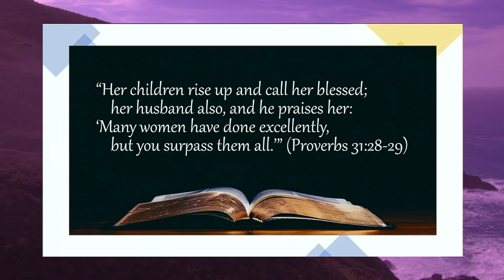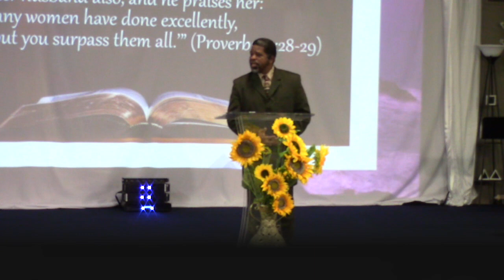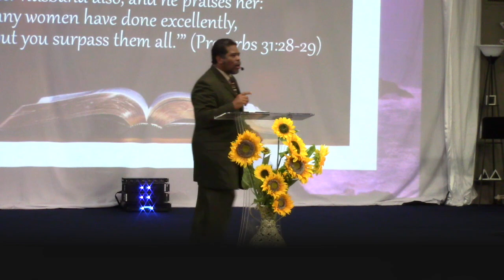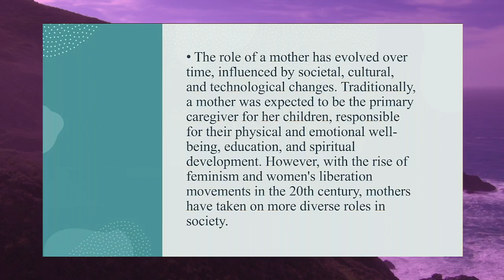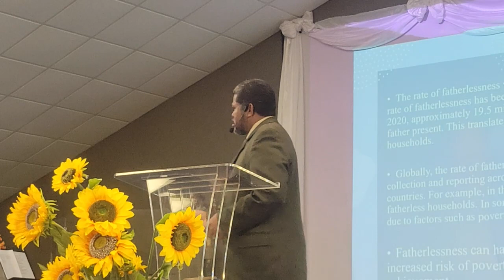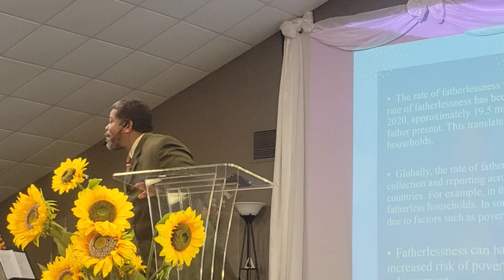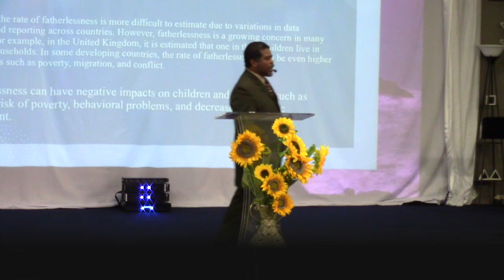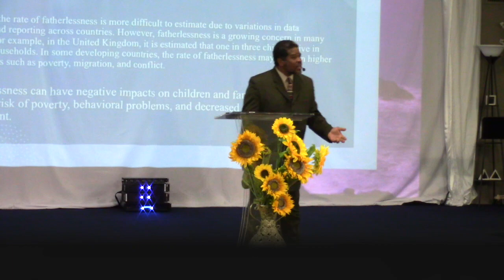Mothers Day 2023